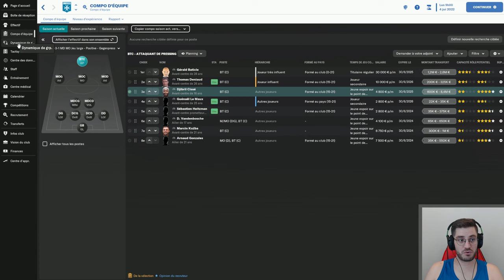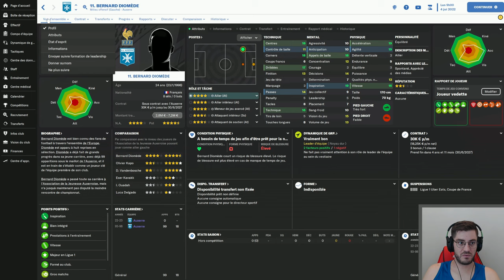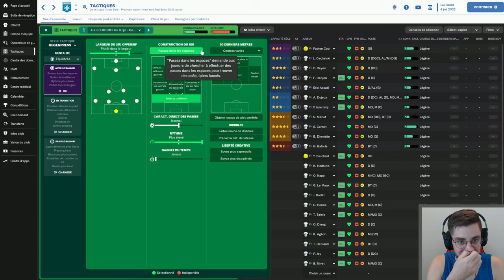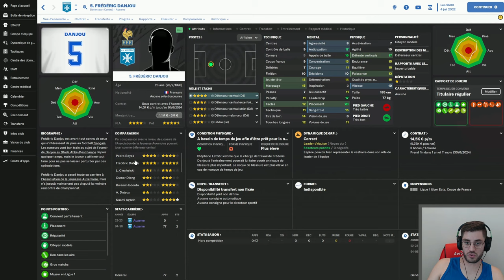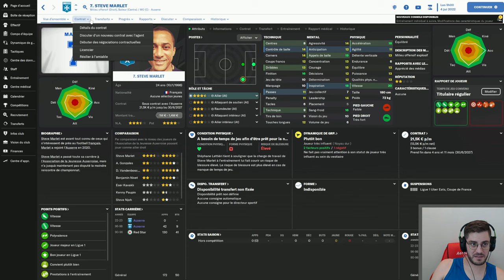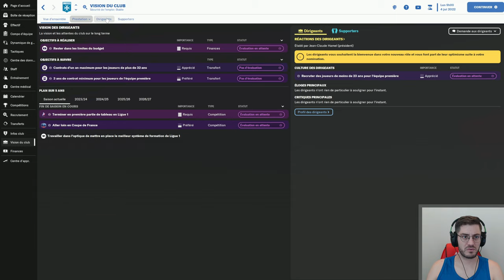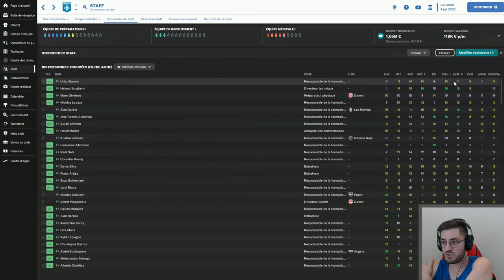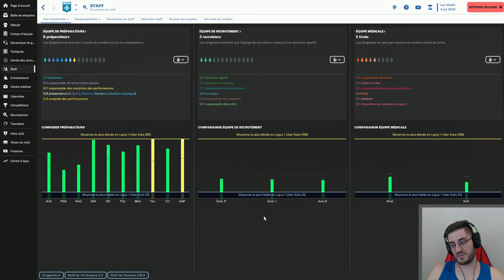#2 - FM pour les NULS - Tactique, dynamique de groupe et staff - TUTO FM23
Série de tutoriels pour bien débuter dans Football Manager 2023!